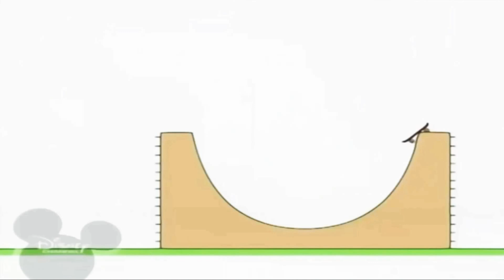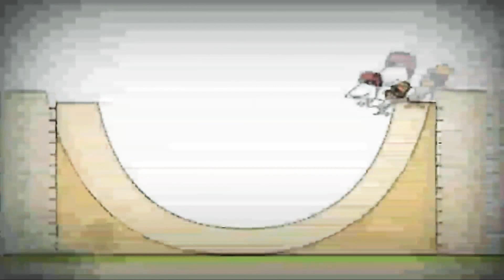22 травня 2019 р.